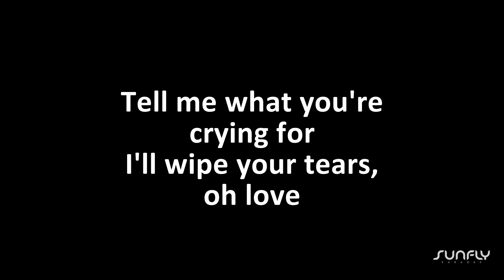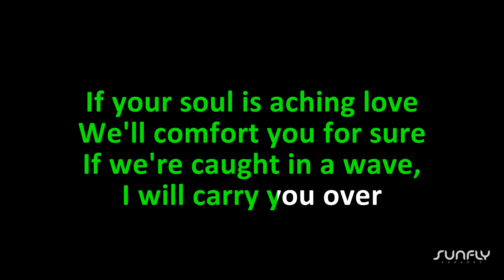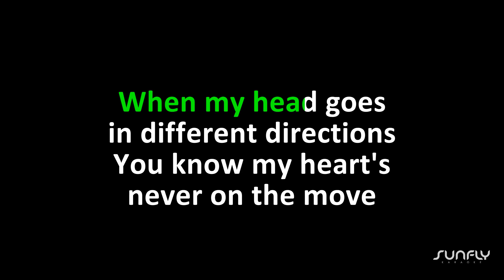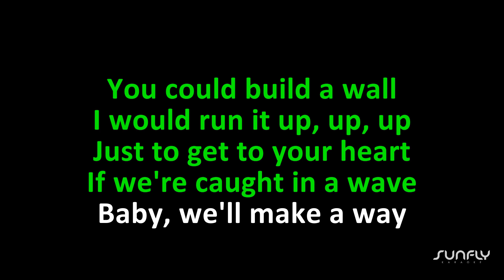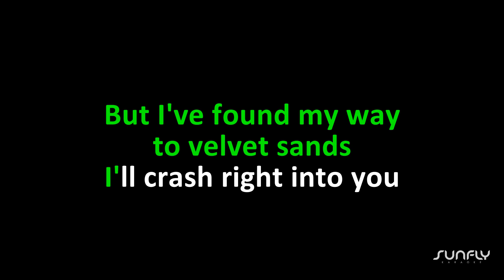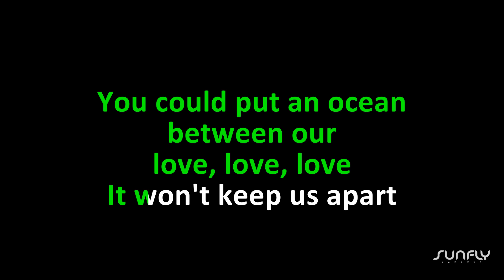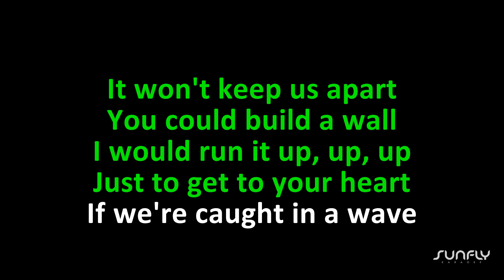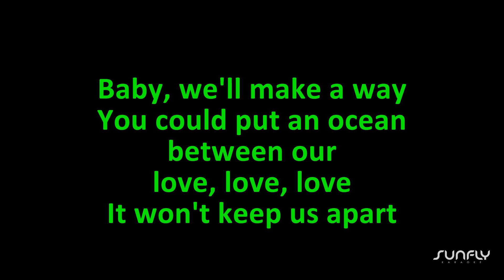Martin Garrix Feat. Khalid - Ocean - Sunfly Karaoke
📀 Publisher: Universal Music Publishing Group

📅 Year: 2018